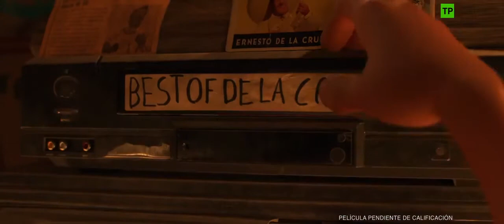Coco Trailer español HD